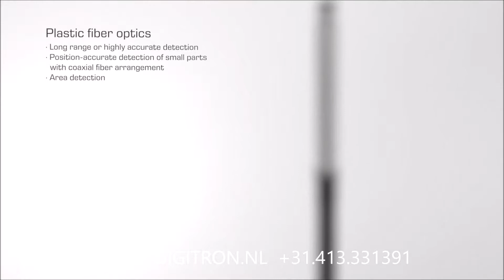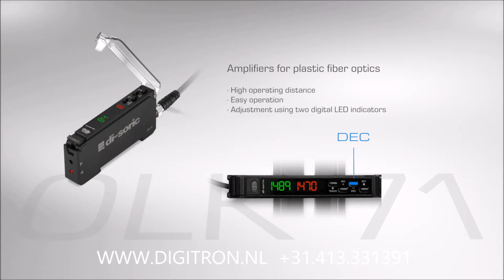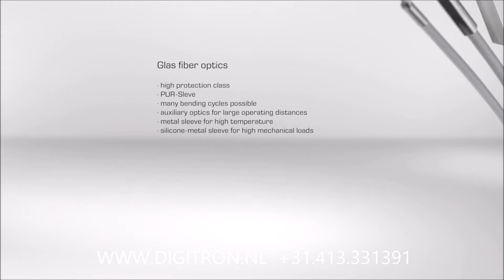FIBERVERSTERKER EN LICHTGELEIDERS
di-soric fiberversterker en lichtgeleiders
meer info :